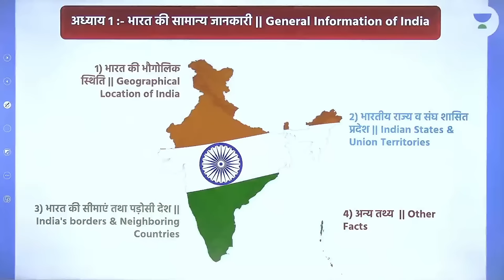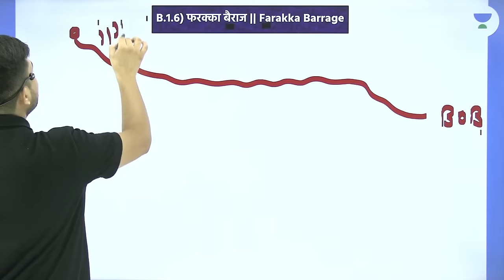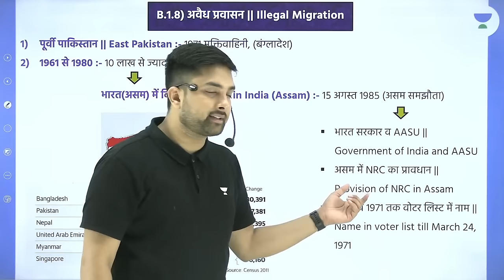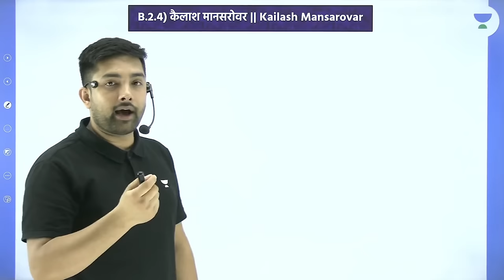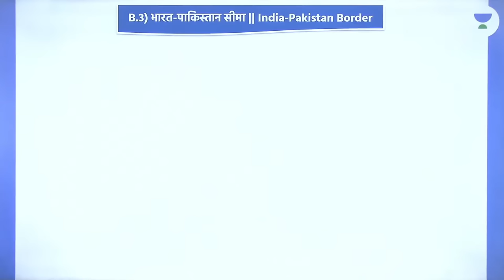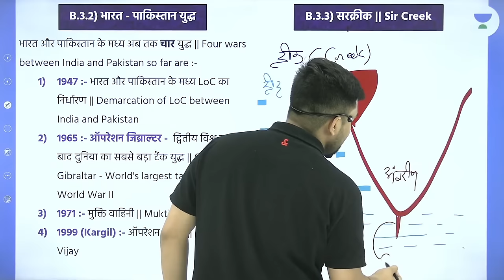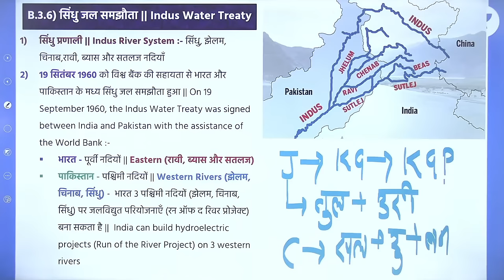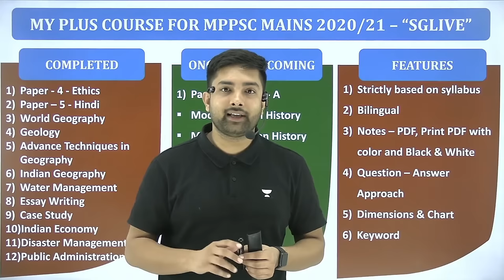International Border of India with Nepal & Myanmar | L5 | Indian Geography | Shubham Gupta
In this session, Educator Shubham Gupta will be discussing the International Border of India with Nepal & Myanmar.

Call Shubham Gupta's team on 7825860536 and take your MPPSC Preparations to the next level.

Ace your preparation with top classes for MPPSC & Vyapam by Shubham Gupta

➤ About the Educator:  Bachelor of Arts || Teaching General Studies since 2019

You can enroll to Unacademy Subscription and get the following benefits:
1. Learn from your favourite teacher
2. Dedicated DOUBT sessions
3. One Subscription, Unlimited Access to Live Online Classes and Videos
4. Real-time interaction with best-in-class teachers
5. You can ask doubts in live online classes
6. Limited students in each Class
7. Download the videos & watch them offline